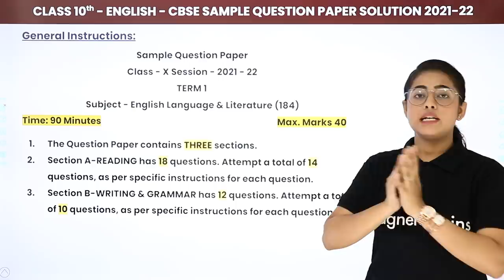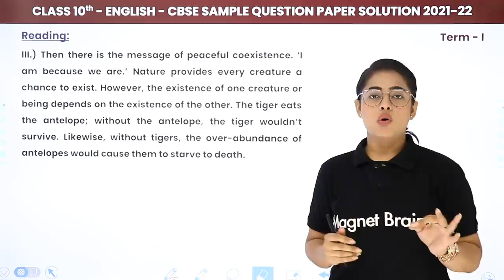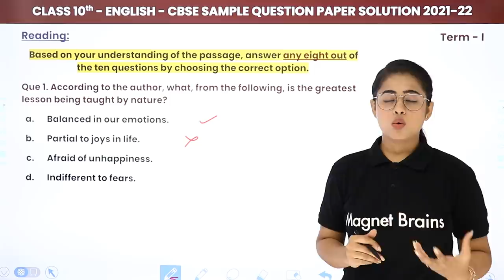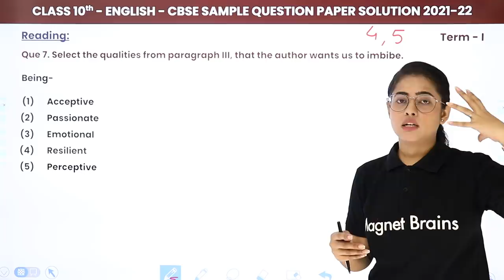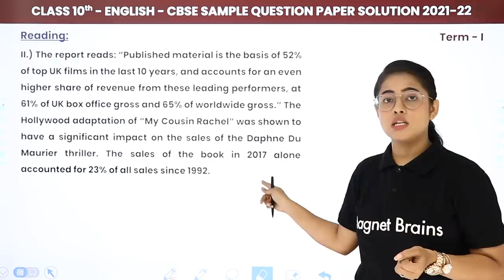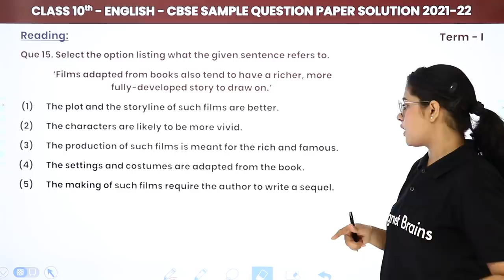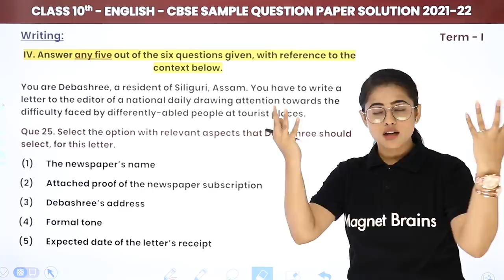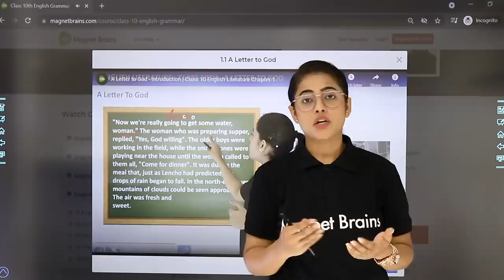Class 10 English CBSE Sample Paper Solution 2021-22 (Part 1) 2022-23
✔️ Class: 10th
✔️ Subject: English
✔️ Topic Name: Class 10 English CBSE Sample Paper Solution 2021-22 (Part 1)
✔️ Topics Covered in This Video: Reading, Grammar And Writing Sections Solved Of English CBSE Sample Paper Solution

0:00 Sample Paper
2:44 General Instructions
8:53 Reading: I - Passage (1 to 5)
32:03 Reading: MCQs (1 to 10)
1:00:16 Reading: II - Passage (1 to 5)
1:11:11 Reading: MCQs (11 to 18)
1:26:38 Grammar: (19 to 24)
1:37:57 Writing: (25 to 30)